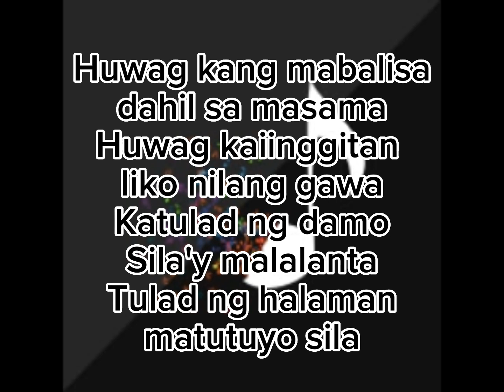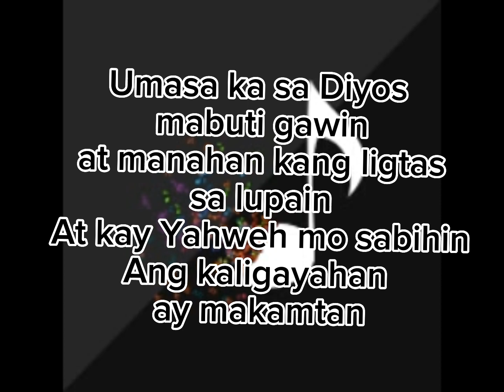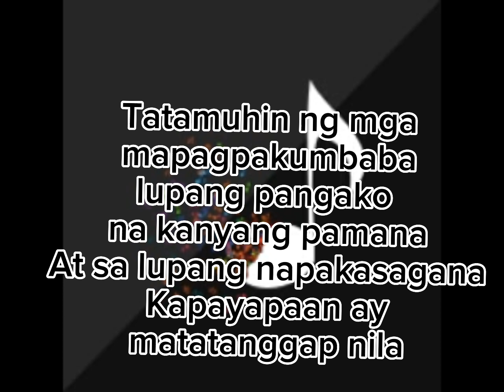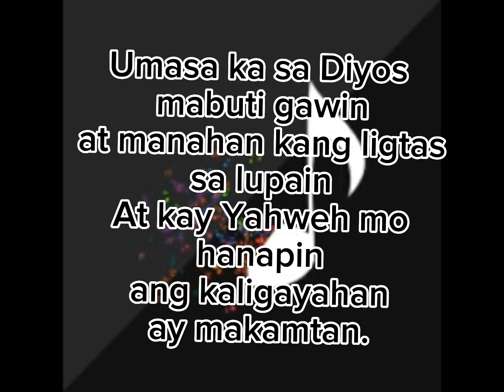UMASA KA SA DIYOS